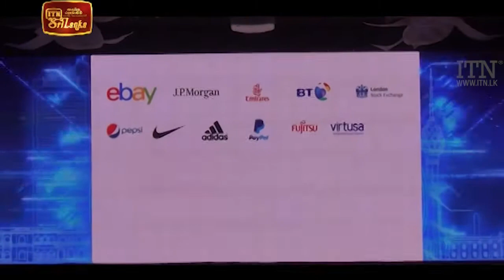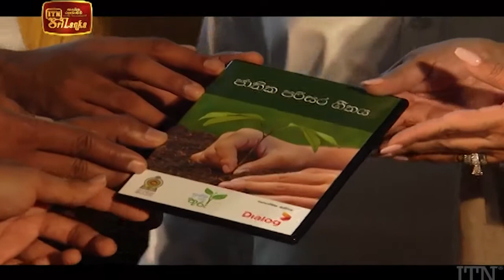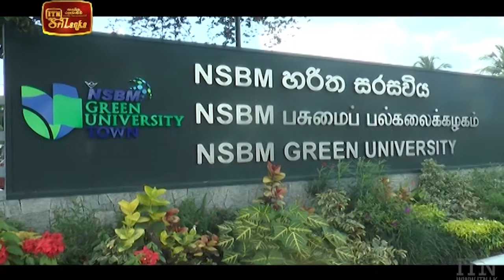ITN Biz News 2021-04-17